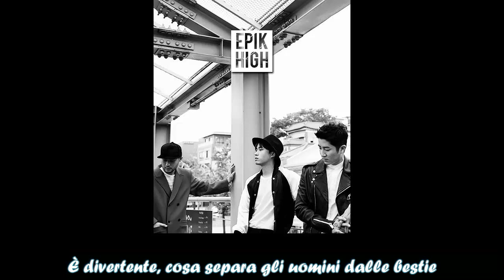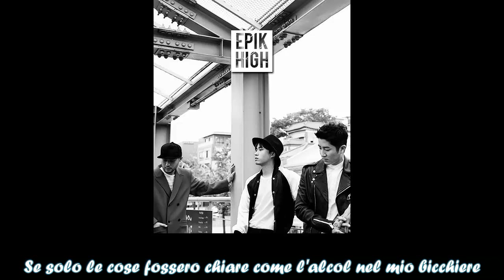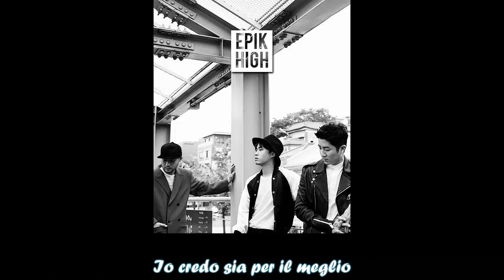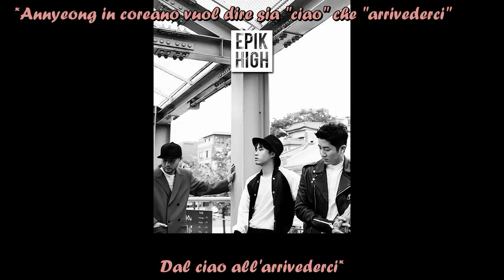Epik High - Happen Ending [SUB ITA]